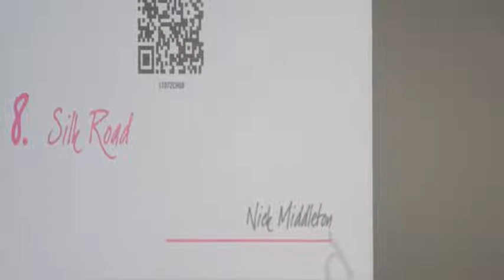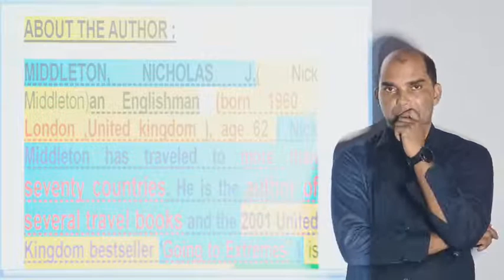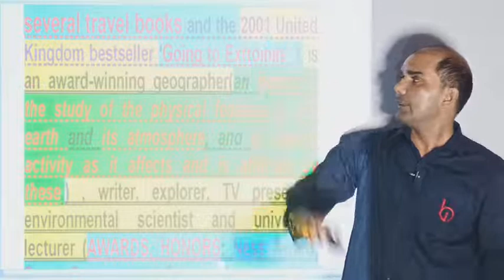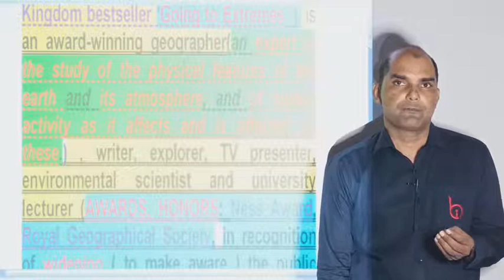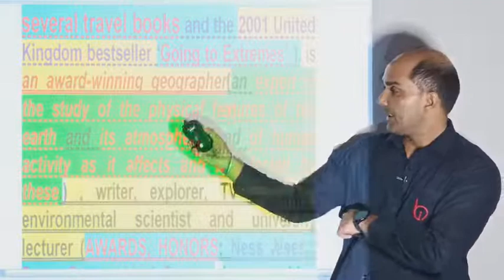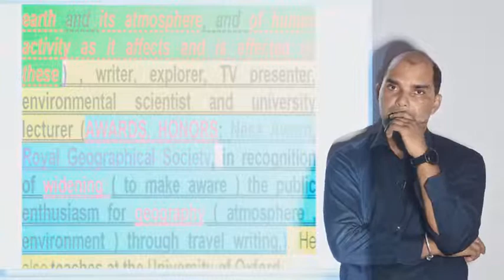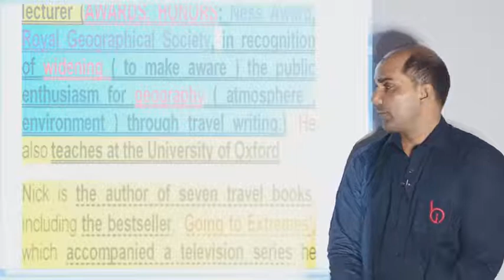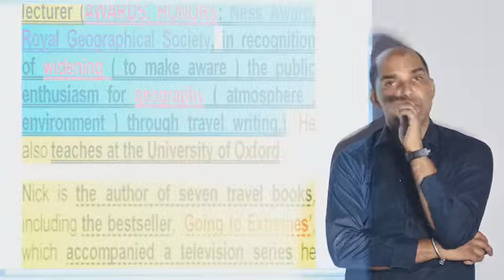SILK ROAD (37) BY VIJAY YADAV